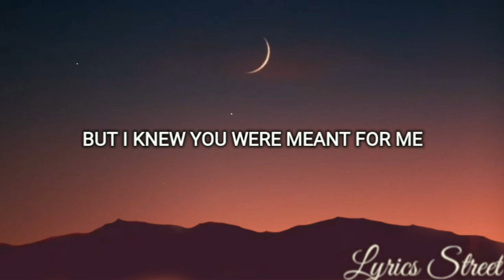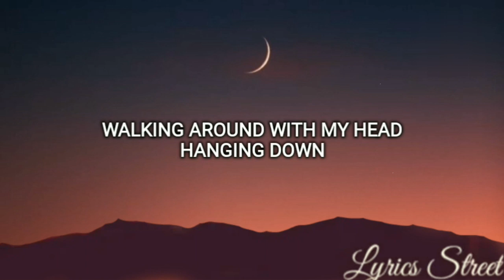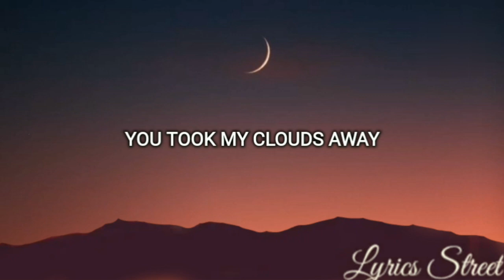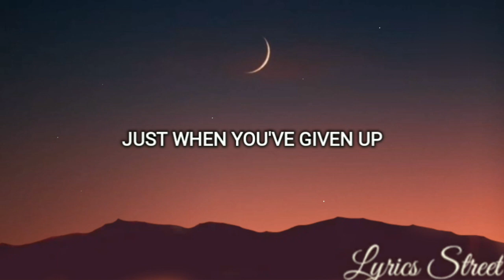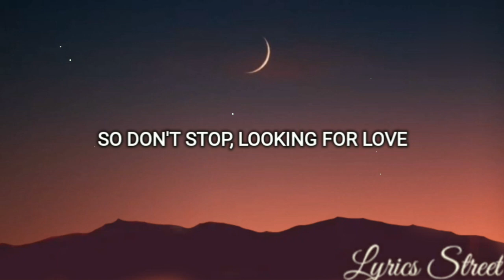DON'T STOP LOOKING FOR LOVE(LYRICS)BOYZONE@lyricsstreet5409